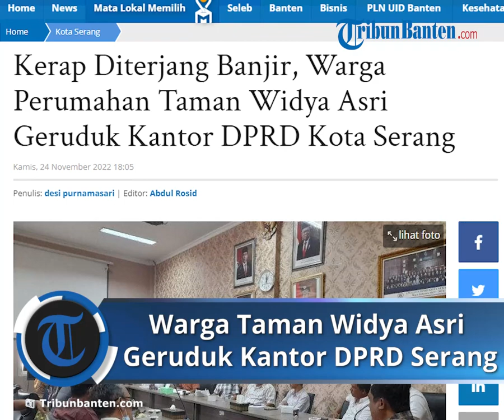Warga Perumahan Taman Widya Asri Geruduk Kantor DPRD Kota Serang, Kerap Diterjang Banjir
Laporan Wartawan TribunBanten.com, Desi Purnamasari

TRIBUNBANTEN.COM, SERANG - Warga perumahan Taman Widya Asri datangi kantor DPRD Kota Serang, Kamis (24/11/2022).

Kedatangan warga perumahan Taman Widya Asri untuk menyampaikan aspirasi soal banjir yang kerap menerjang pemukimannya.

Pantauan di lokasi, kedatangan warga Taman Widya Asri disambut langsung oleh Ketua DPRD Kota Serang Budi Rustandi.

Dalam pertemuan itu juga turut hadir Kepala PUPR Kota Serang, serta anggota dewan lainnya di Ruang Aspirasi, DPRD Kota Serang.

Salah seorang warga Daryadi meminta agar pihak Pemerinta Kota (Pemkot) Serang, bertindak cepat dalam penangan banjir.

Menurutnya, untuk penataan pembangunan perumahan yang baru seharusnya jangan dibiarkan berdiri di belakang aliran sungai.

Karena, kata Daryadi, hal ini justru akan memudahkan masyarakat sekitar untuk membuang sampah seenaknya ke aliran sungai yang bisa menyebabkan banjir.

Menurutnya, memang kejadian banjir di Kota Serang ini juga akibat adanya perilaku manusia itu sendiri.

Akan tetapi, ujar dia, pemerintah harus melakukan penataan perzona. Hal itu agar wilayahnya tertata.

Selain itu, warga juga menyarankan pemerintah untuk membuat sumur resapan agar air dan tidak langsung keluar yang menimbulkan banjir.

Sementara itu, warga lainnya Najiyulah mengaku selalu dihantui rasa takut pada saat hujan turun terlebih jika sampai seharian.

Ia juga mengaku hal ini sangat memperihatinkan bahkan atas kejadian bencana banjir ini juga warga harus menerima kerugian begitu banyak mulai dari kerugian material dan non materil.

Artikel ini telah tayang di TribunBanten.com dengan judul Kerap Diterjang Banjir, Warga Perumahan Taman Widya Asri Geruduk Kantor DPRD Kota Serang,
Penulis: desi purnamasari | Editor: Abdul Rosid